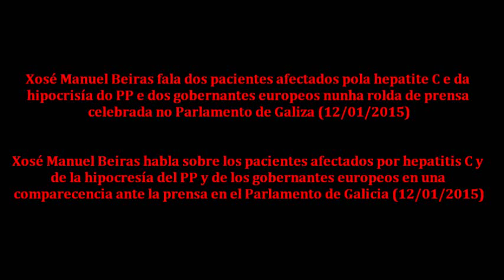Beiras habla sobre los pacientes afectados por hepatitis C (subtitulado en castellano)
X. M. Beiras fala dos pacientes afectados pola hepatite C e da hipocrisía do goberno español e dos gobernantes europeos nunha rolda de prensa celebrada no Parlamento (12/01/2015)